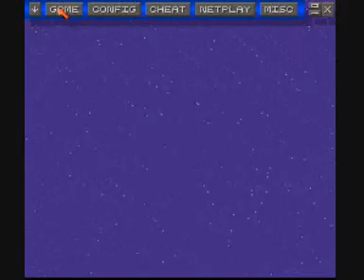Let's Play for a day Tetris Attack Part 1: Meet the team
Enjoy some little lets play action involving some of the cast of the Klonoa 2 dub, and also enjoy my awesome skills with playing a keyboard.

GuestStars: Arclad84 - Baguji
                      RubyPhoenix05 - Leorina
                      SonadowManiac - King of Sorrow.